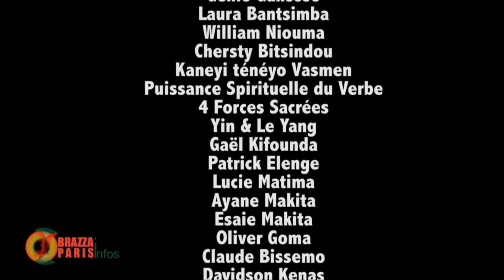POURQUOI OKEMBA AVAIT PRESENTER SA DEMISSION APRES SON ECHEC CUISANT?L'ESPION ESPIONNER ET MANIPULER